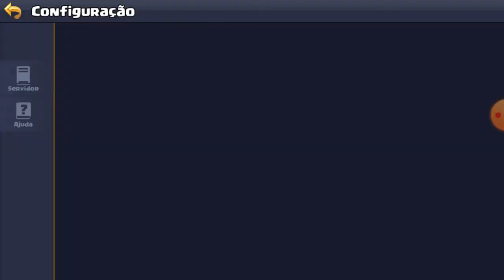Valor Legends - Classes, gemas, personagens e muito mais...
Neste vídeo falo sobre as classes e personagens, para ajudar vcs a entenderem um pouco mais sobre esse jogo super legal para mobile.